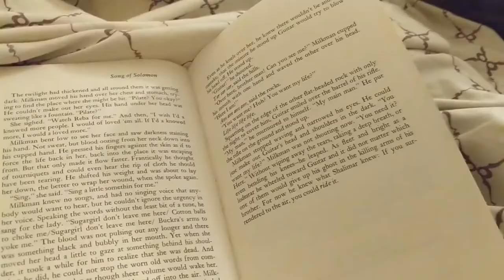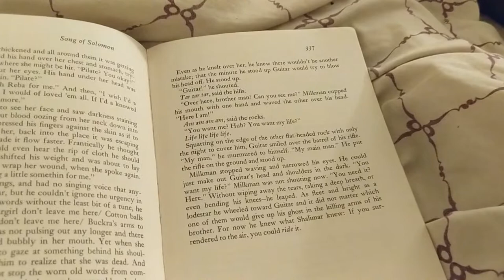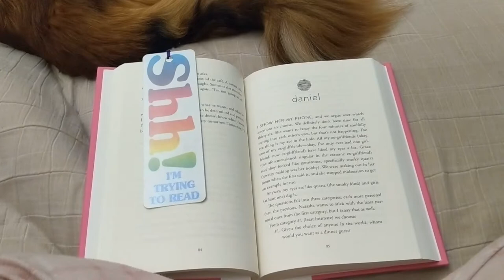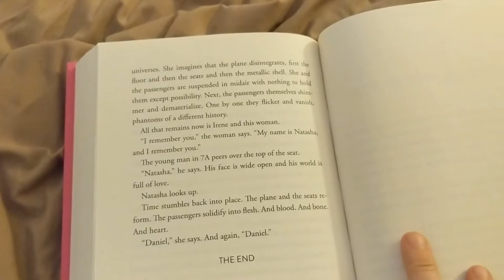BookTubeAThon 2018 Day 6-7